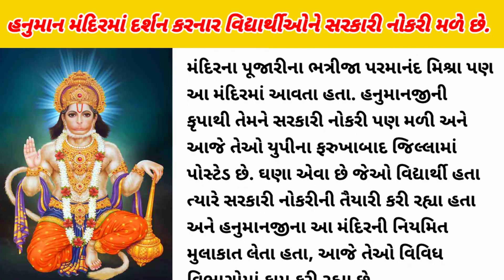હનુમાનજી ના આ મંદિરમાં દર્શન કરનાર વિદ્યાર્થીઓને સરકારી નોકરી મળે છે.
Note 👉 - • વીડિયો માં આપવામાં આવેલી માહિતી ન્યૂઝ પેપર અને ઈન્ટરનેટ આધારિત છે

@paramgujarativiral ચેનલ માહિતી ૧૦૦ % સાચી હોયકે ખોટી હોય તે પ્રૂફ નથી કરતી તેમજ કોઈ વ્યકિતગત માણશ સાથે કોઈ સબંધ નથી અને વિડિઓમાં લીધેલા ફોટો અને વિડિઓ ન્યૂઝ મુજબ ઉદાહરણ માટે જ છે
કોઈ એ પણ મન પર લેવુ નઈ.